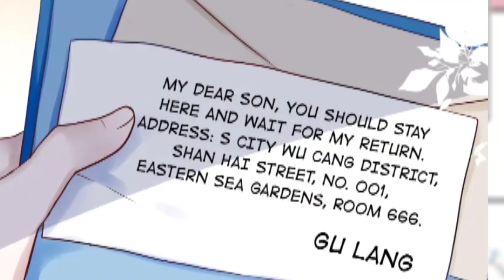LOVE ZONE 🥵💦🔞 | TAEKOOK AU 💞 | Smut💦 | kiss💋 | NSFW⚠️taekookff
. search
taekook ff explain in Hindi
taekook hindi
taekook hindi dubbing
taekook  in hindi
taekook story in hindi
taekook fan fiction
taekook oneshot
vkook fanarts 2023